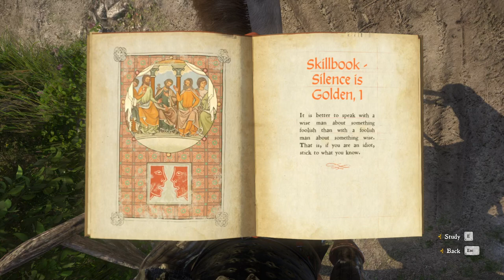KCD Part 54